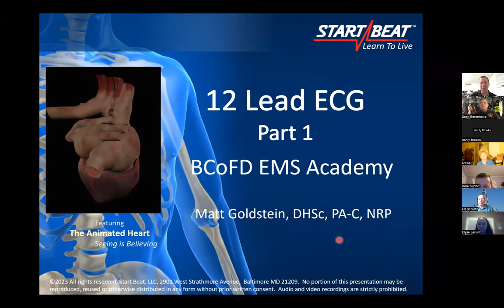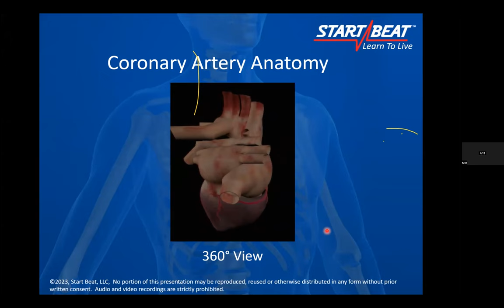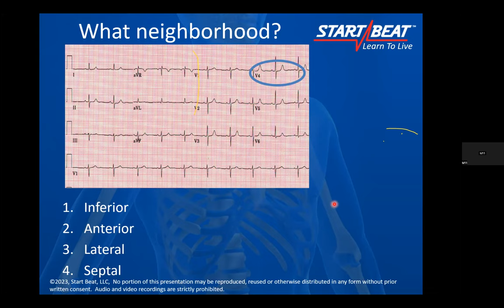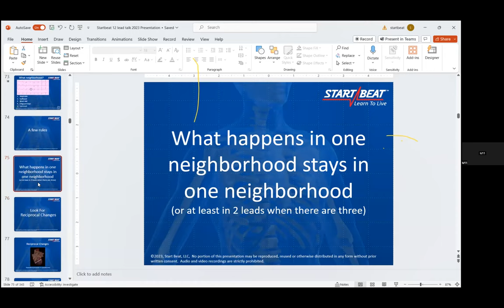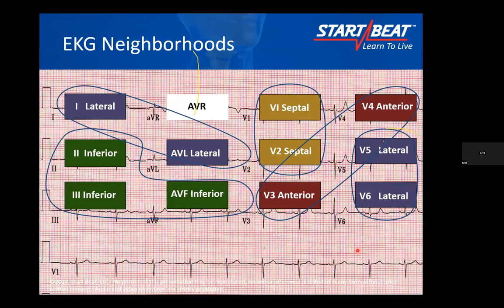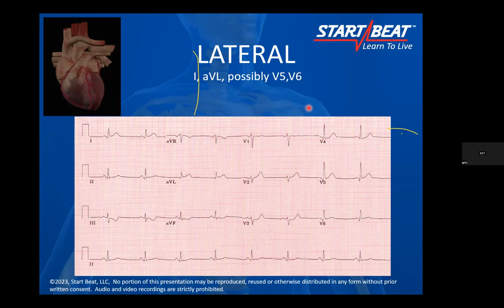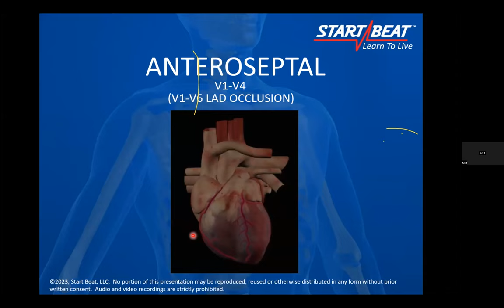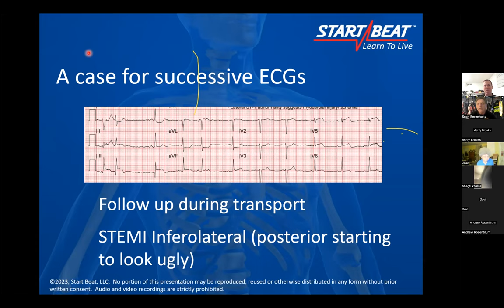EKG part I: What an EMT Could Know and a Paramedic Should Know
Part of the Baltimore County Fire Department EMS Academy training program.

Training by,

Matt Goldstein, DHSc, PA-C, NRP is a physician assistant with over 20 years of experience in cardiology and emergency medicine.  Matt volunteers as a paramedic in Baltimore and coordinates a Maryland State wide public access AED program.  His American Heart Association Training Center, Startbeat, LLC has trained thousands in CPR, first-aid, use of the AED, ACLS and PALS. Matt has been an invited lecturer at the Johns Hopkins University School of Nursing, American Association of Critical Care Nurses, and American Academy of Physician Assistants as well as other national groups.  He has authored a book Topics in Electrophysiology, Heart Rhythms and 12 Lead ECG sold on amazon as well as authoring several articles on cardiovascular topics in peer reviewed journals and has presented his research at international scientific sessions of the American Heart Association and the American Academy of Cardiology.